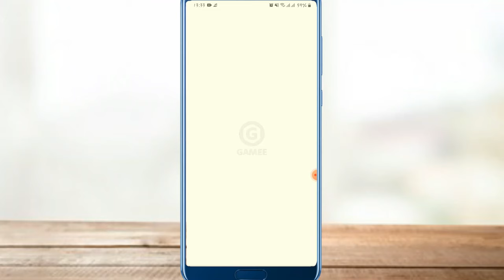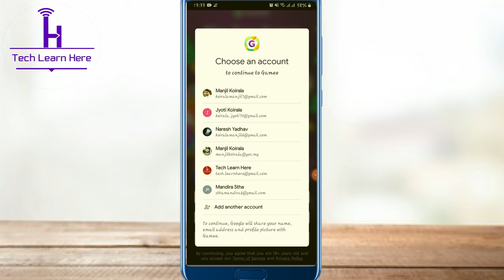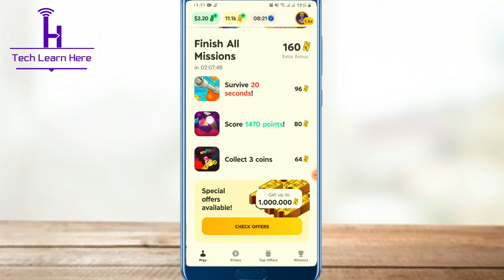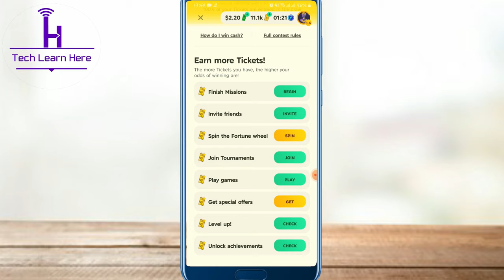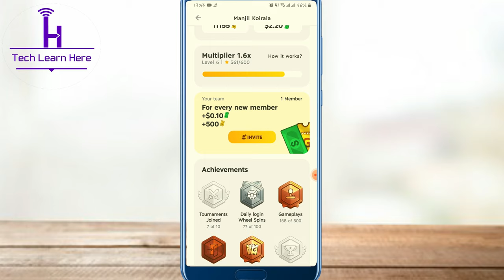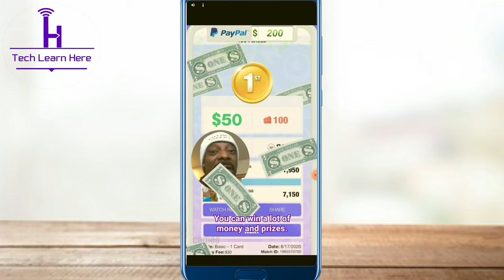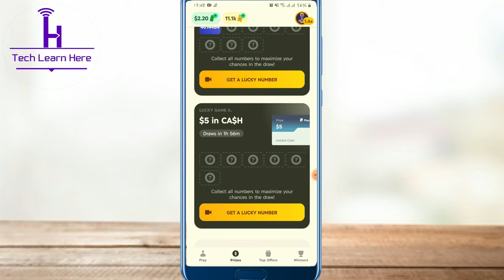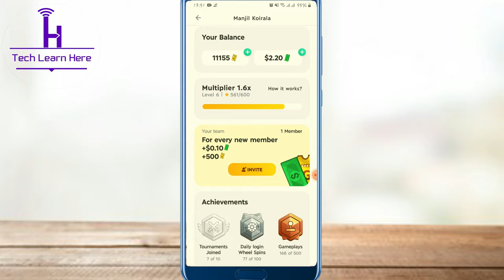Earn Money Online In Nepal By Playing Games | Best Earning App In 2021 | Earn Cash From Gamee App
Follow Us on:👇👇👇

earn money by playing games in Nepal
games in Nepal
how to make money online in esewa
earn esewa money,online earning app Nepal
esewa earning app in Nepal
online job Nepal
earn esewa cash
earn money in esewa
esewa earning website
esewa earning site in nepal
best nepali earning app
best esewa earning app 2021